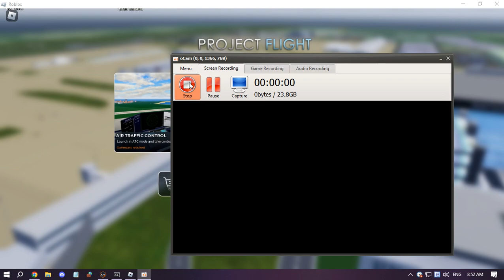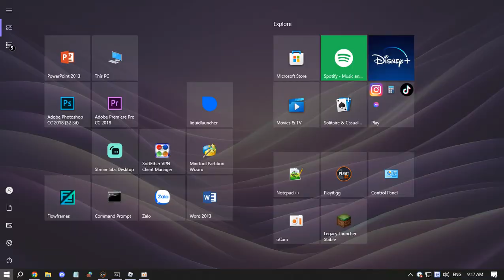Project flight | Airbus A320